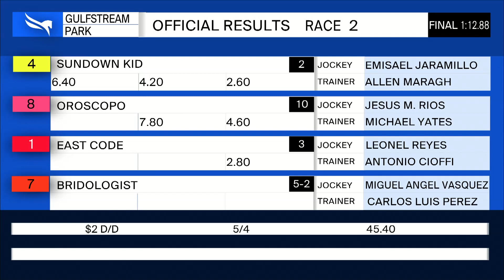Gulfstream Park July 12, 2020 Race 2